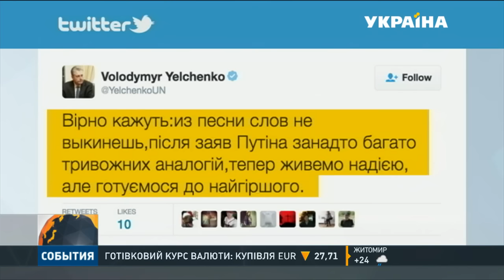ФСБ викрала українця й звинуватила в тероризмі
Україна будь-якої миті готується скликати Раду безпеки ООН - через нагнітання Росією агресії та заяви ФСБ про уявних українських диверсантів у Криму, заявив представник Києва в Організації. Тим часом, уже стало відомо, українець, якого росіяни видають за розвідника, насправді викрадений член виконкому міськради Енергодара й ветеран АТО. Деталі - в матеріалі Яни Лук'янець.
Цю та інші новини ви можете подивитися у випуску інформаційної програми «События» на каналі «Україна» за 11 серпня о 09:00